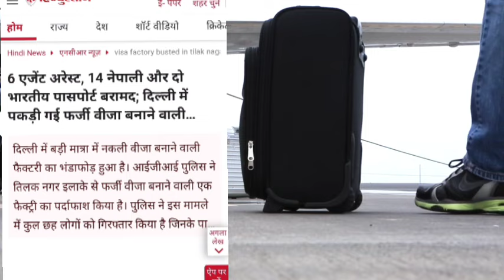विदेश से 2 साल बाद काम करके आया एयरपोर्ट पर हो गई गिरफ्तारी अब 2 साल जेल में रहना होगा? | Hindi News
Holly gis is video ma baty ha ki indian airport travel big big updates today and travel taj khabar live updates hindi urdu news today and travel new khabar taj updates today and indian airport breaking news today live updates hindi urdu news today

Your qures
Travel hindi news
Travel live update
Travel taj khabar today
Travel new updates today
Indian airport live updates
Indian travel khabar
Flight hindi news
Travel urdu hindi news
Flight av ka news
Airport khabar today
Airport live khabar hindi urdu news
Travel hindi khabar
Airport av ka news
Flight taj khabar today
Flight breaking news
Airport new khabar today
Travel indian airport live